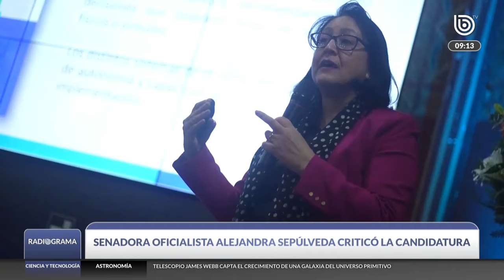Presidente Boric propuso a Dorothy Pérez como Contralora General de la República al Senado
El presidente Gabriel Boric propuso a Dorothy Pérez Gutiérrez como Contralora General de la República, tras casi un año en subrogancia en el cargo. Pérez es abogada especializada en Derecho Administrativo, Control Público y Fiscalización, con experiencia como Subcontralora General y Contralora Regional de Valparaíso, entre otros cargos. Con 296 días como subrogante, sería la líder de la Contraloría por ocho años si es aprobada por el Senado, siendo el reemplazo más largo en la historia del organismo fiscalizador.